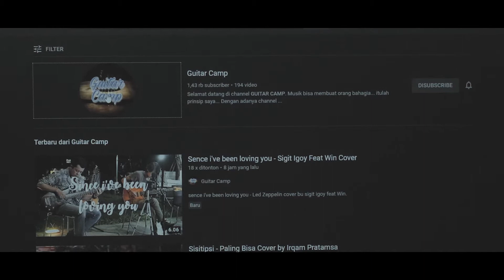Jon Kastella Feat Saija - Perempuan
Jon Kastella - Perempuan

Lagu perempuan adalah salah satu karya dari Jon Kastella yang ditujukan untuk semua Perempuan.